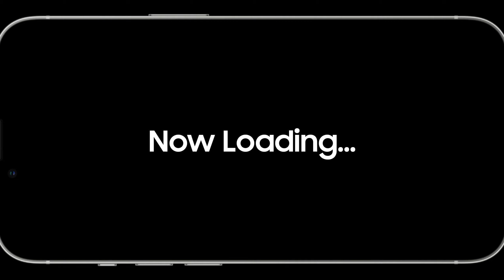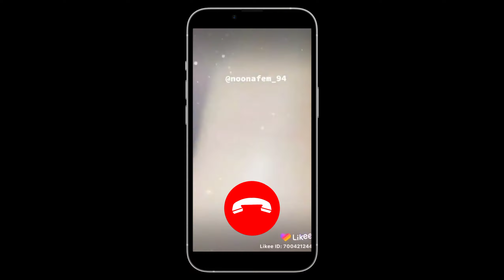Cowok Kirby, True & Member BTS be like...